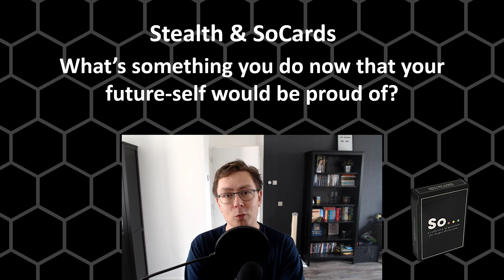Stealth & SoCards - What's something you do now that your future-self would be proud of?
It's hard to imagine, but let's say you spent the last 10 years in prison. What would you do on your first day out?

In this video I'm answering a question from SoCards. Those are questions to spark conversations or to get to know somebody better.

Colonel Brendryen

Major Moleeman
Major Carbohydrate
Major Weber
Major Elfwyn

Captain Tam
Captain Pulliam
Captain Gauthier
Captain Suppers
Captain Jack
Captain Gitrog

Cheers,
Stealth